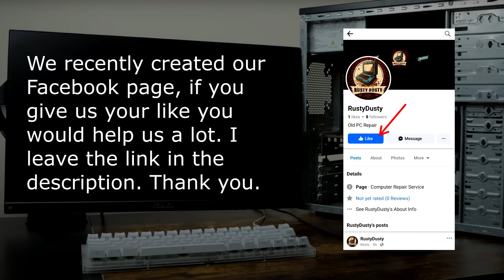WE NEED YOUR HELP